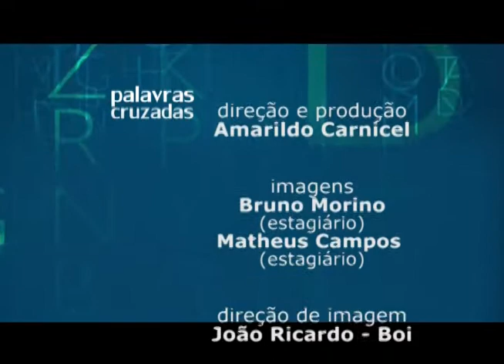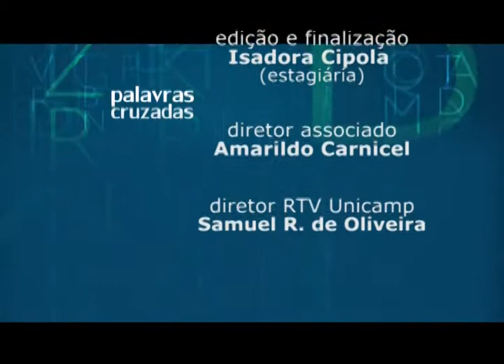Palavras Cruzadas - Tudo como antes